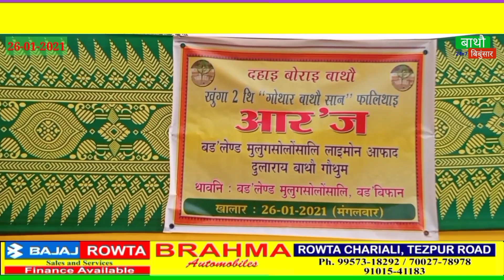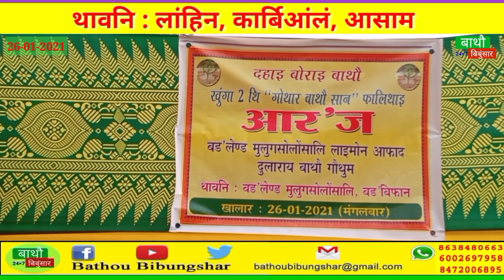Gwthar Bathou San 2021 // Bodoland University //Kokrajhar, B. T. R.,Assam